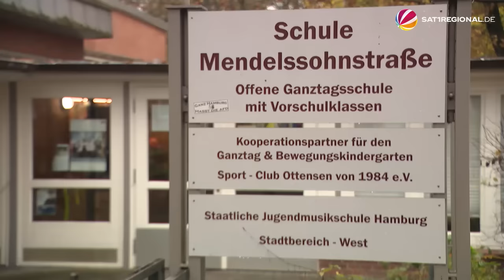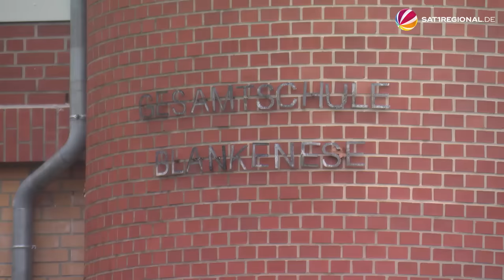Nach Amok-Alarm an Hamburger Schule: Polizei nimmt fünf Minderjährige fest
In einer Stadtteilschule in Hamburg-Blankenese haben Minderjährige am Mittwoch eine Lehrerin vor ihrer Schulklasse mit einer Waffe bedroht. Die Polizei löste den Amok-Alarm aus, alle Schüler:innen wurden nach gründlichen Durchsuchungen evakuiert. Doch von den Tätern fehlte jede Spur. Nach einem ähnlichen Vorfall in einer Grundschule in Bahrenfeld dann die Nachricht: Die Polizei konnte fünf Tatverdächtige festnehmen, vier davon Kinder im Alter von elf und zwölf Jahren, der fünfte ein 14-Jähriger.